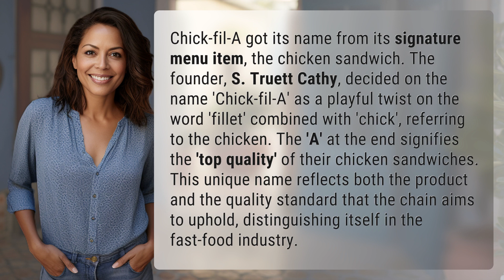Where did Chick-fil-A get its name?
The Origin of Chick-fil-A's Name Revealed 👉 Chick-fil-A Name Story 👉 Discover the playful twist behind Chick-fil-A's iconic name and the quality it represents in the fast-food industry.

Laura S. Harris (2024, March 28.) Where did Chick-fil-A get its name?
    🌐 AskAbout.video